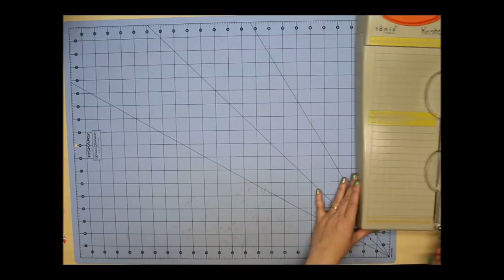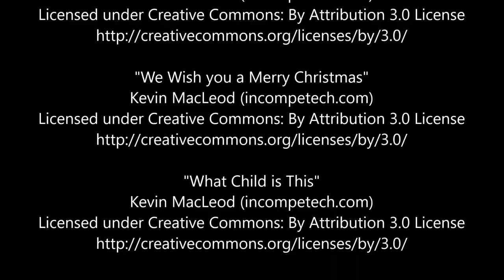Doodlebug's Milk & Cookies collection - 32 cards from one 6x6 paper pad